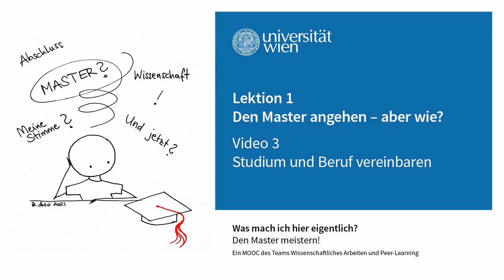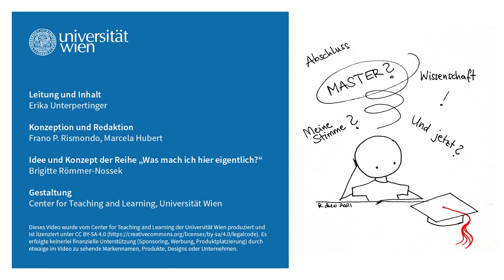[wasmachich4] Studium und Beruf vereinen